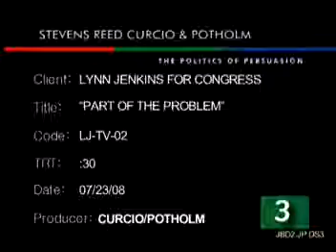Lynn Jenkins 2008 Primary KS US House District 2 (3)